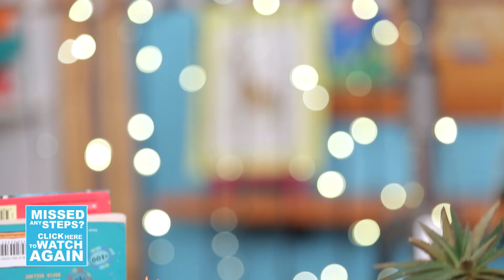Mad Stuff With Rob (Tamil) -DIY Holi Special | Bubble Art | பேபால் ஆர்ட்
Hey guys! It's Holi again - one of my favourite festivals as it is a festival of colours. For this DIY, I am going to show you how to create some fun bubble art with colours. Use this technique to make posters, envelopes and more...

Happy Holi!